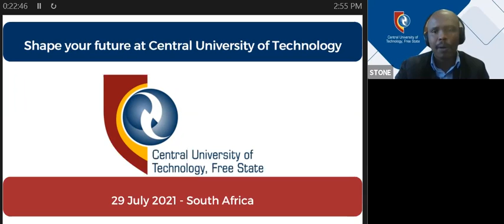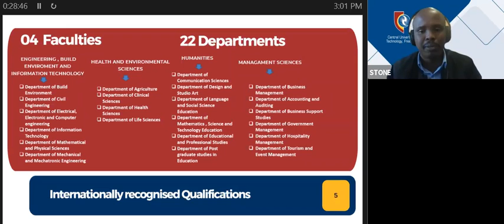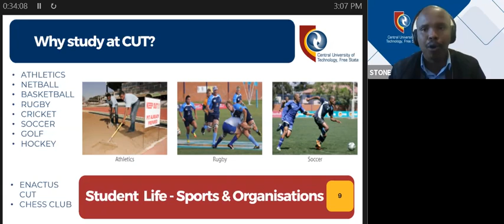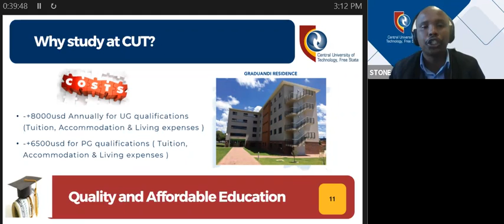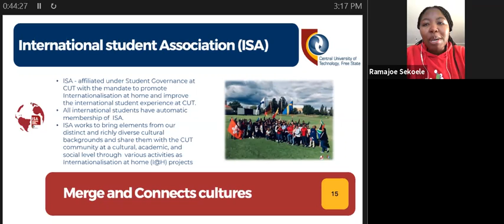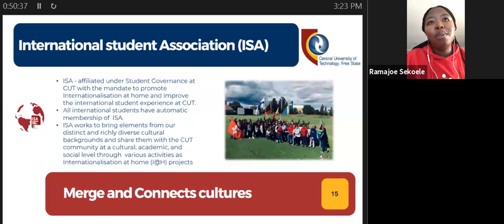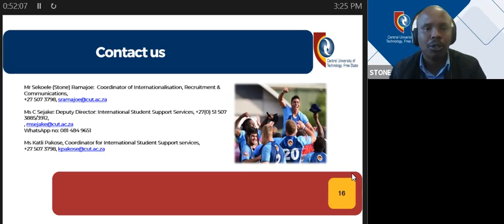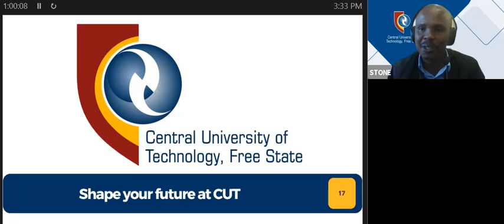Webinar: Shape your future at South Africa’s Central University of Technology, Free State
- Discover and learn from quality lecturers
- You’ll gain applied academic experience
- Study in a safe environment
- Choose from many student-oriented services
- Advanced technological learning facilities
- Enjoy on-campus accommodation
- Affordable study options

Who is Central University of Technology (CUT)

Nestled between majestic golden mountains you will find the city of Bloemfontein. Steeped in history, this charming city is not only South Africa’s judicial capital, but is also home to the vibrant Central University of Technology (CUT). As one of the foremost higher education institutions in the country, the university offers opportunities in a number of technological fields, including science, technology, engineering and mathematics (STEM); management sciences; humanities and education. CUT is currently the leading South African university in the application of additive manufacturing (AM) for the design and production of customized medical implants. Join representatives from the institution as they discuss short- and long-term educational opportunities.